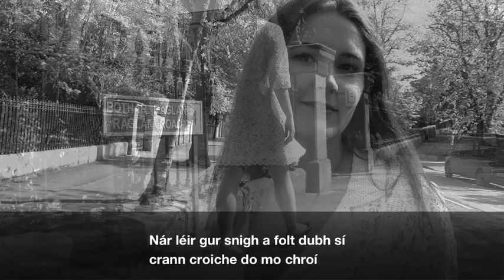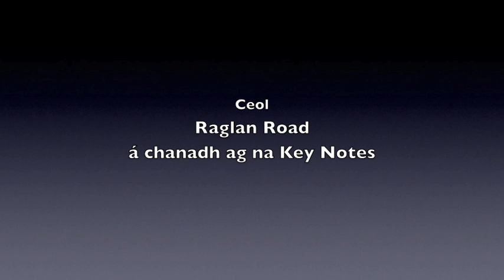Bóthar Raglan (le fotheidil)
Bóthar Raglan á chanadh ag The Key Notes. Aisteoirí: Ciara Dempsey, Ralph Sweetman-Sutton, ceamara: Sasha Konopleva, stiúrthóir: Garry Bannister, Coláiste Choilm, Rang V, 2016